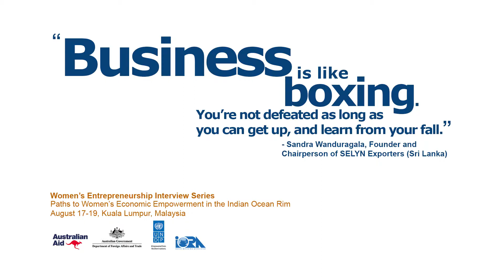Interview Series: Women in Business - Sandra Wanduragala offers advice to young entrepreneurs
Founder Chairman of Sri-lanka based Selyn Exporters speaking at the IORA Summit 2014. Participants from all 20 Indian Ocean Rim Association (IORA) countries across Africa, South and East Asia and the Middle-East called for greater investment in women’s productivity and implementation of gender responsive policy frameworks a a three-day dialogue titled Paths to Women’s Economic Empowerment in IORA Countries, with a focus on tourisms and textiles in Kuala Lumpur, 17-19 August.